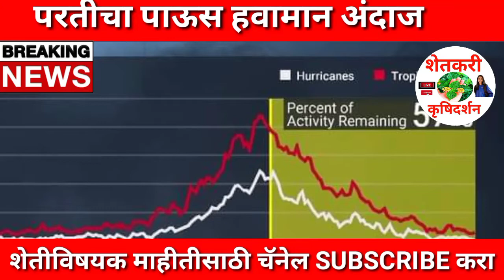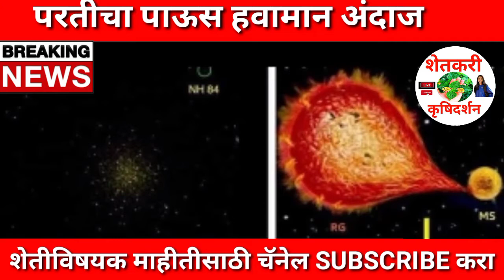राज्यातील काही भागात पावसासाठी वातावरण तयार झाले आहे. त्यामुळे पुढील दोन ते तीन दिवस राज्यातील काही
राज्यातील काही भागात पावसासाठी वातावरण तयार झाले आहे. त्यामुळे पुढील दोन ते तीन दिवस राज्यातील काही भागात पाऊस पडेल.

1⃣ YouTube चॅनल सबस्क्राईब करा.

3 जून मान्सून लाईव्ह अपडेट,
3 जून आणि 9 जून पर्यंत कसा असेल हवामान अंदाज,
3 June हवामान अंदाज,
3 हवामान अंदाज, 3 जून हवामान अंदाज, 3 जून हवामान अंदाज, 3 जून हवामान अंदाज, जून महिन्यात हवामान कसे राहील, जून महिन्यात पाऊस कधी पडेल, जून महिन्यात पावसाला कधी सुरुवात होणार, हवामान अंदाज विदर्भ, हवामान अंदाज विदर्भ अमरावती, हवामान अंदाज विदर्भ अकोला, आजचे हवामान अंदाज, उद्या पाऊस पडेल का, पावसाची माहिती द्या, पावसाचा अंदाज सांगा, पावसाची बातमी, आजचे हवामान, hawamaan andaaz June Mahina, June

धन्यवाद.